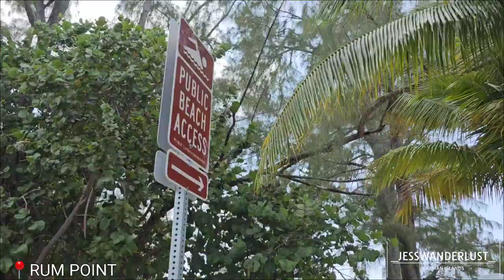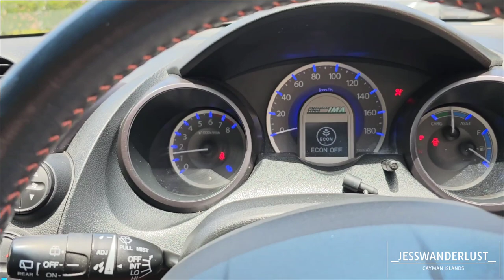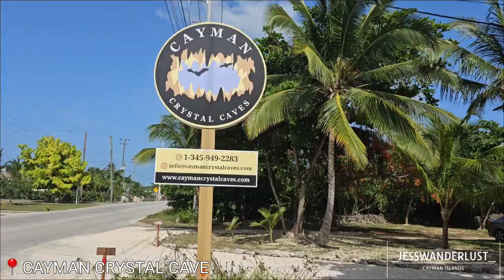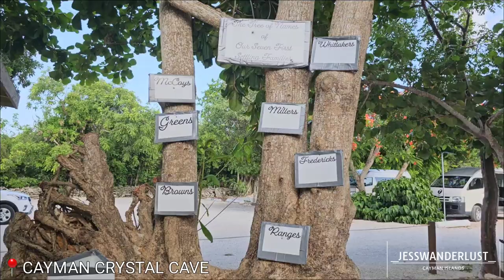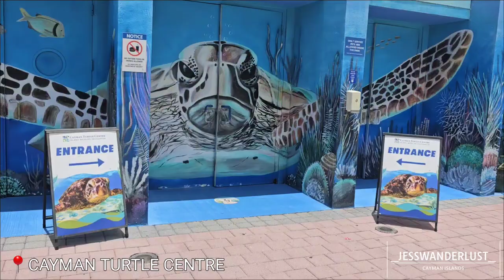Exploring Cayman Islands 🌴✈️ Travel Vlog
🌴 Welcome to a tropical paradise like no other! Wander with me and my sissin on an unforgettable journey as we explore the breathtaking beauty and vibrant culture of the Cayman Islands. 🌊

In this travel vlog, we'll embark on a visual odyssey, starting from the moment we arrive to the air bnb to explore this beautiful Caribbean haven. Get ready to be mesmerized by the crystal-clear turquoise waters, pristine white-sand beaches, and the warm hospitality of the locals.

📍 Patrick Island, Cayman Islands
Grocery store: 📍McRuss
📍Rum Point- Sand bar beach, often has food and drinks for sale, music and perfect place for a sunset
📍Coconut Joe's- Serves breakfast all day. sometimes have a bbq stand with authentic Jamaican jerk chicken.
📍Cayman Crystal Caves- Roughly $85 for 2 adults. 1 hr guided tour, learn about the history of the caves and family.
📍Stingray City with Redsail Sports- great customer service and personable team.
📍Cayman Turtle Center- recommend to do a full day here. water slides, swim with turtles, nature walk and more.

My goal is to bring you the most information so that when you book your trip there it will be as smooth as possible (ie: places to stay, hidden fees, excursions, and even places to eat)

Thank you for being My Wanderers 😘